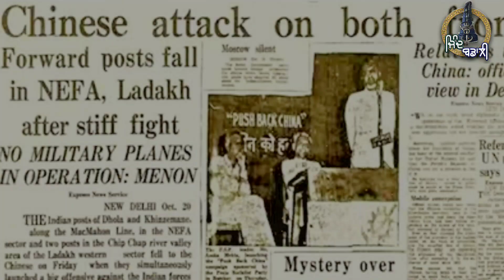1962 ਦੀ ਲੜਾਈ ਵਿੱਚ ਚੀਨ ਨੇ ਕਿਵੇਂ ਭੰਨੀ ਨਹਿਰੂ ਦੀ ਆਕੜ | Jind badali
Topic - 1962 ਦੀ ਲੜਾਈ ਵਿੱਚ ਚੀਨ ਨੇ ਕਿਵੇਂ ਭੰਨੀ ਨਹਿਰੂ ਦੀ ਆਕੜ